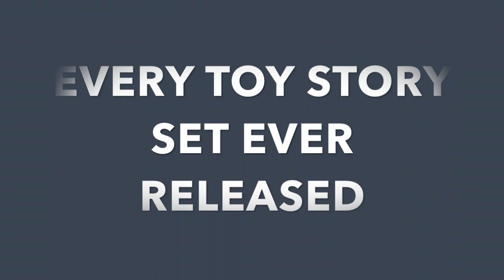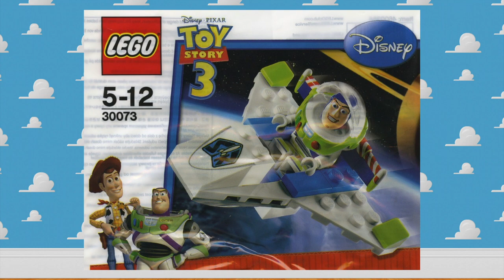Every Lego Toy Story Set Ever Released!!!